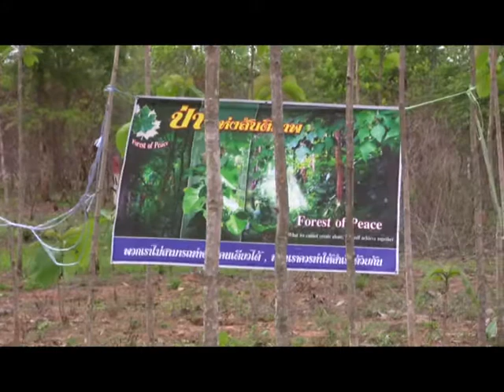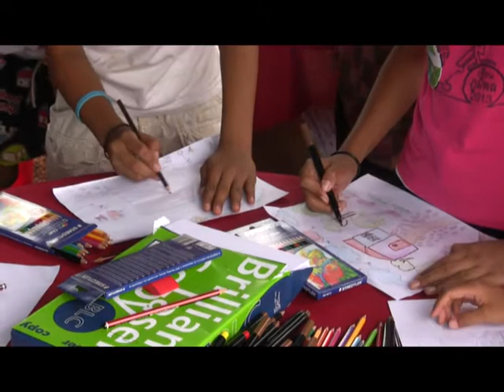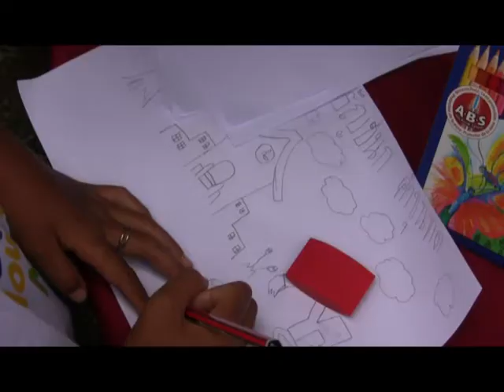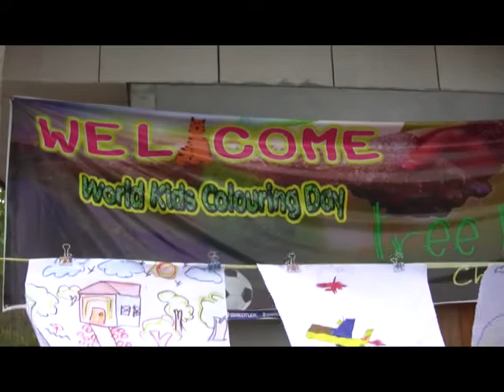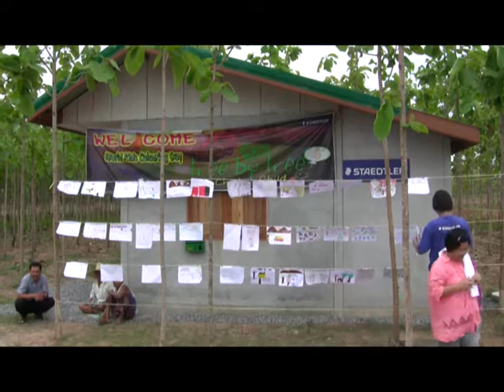Forest of Peace - World Kids Colouring Day 2013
On World Kids Colour­ing Day, ini­ti­ated by STAEDTLER, chil­dren not only move a pen­cil, pen or crayon, they move the entire world.

Today, sec­ond time in For­est of Peace.

Every year in May, bud­ding artists put their ideas to paper on an annu­ally chang­ing theme and bring them to life. After­wards, the works of art are given to fam­ily and friends in exchange for a small dona­tion which goes towards sup­port­ing dif­fer­ent edu­ca­tional projects around the world.

As 'chil­dren colour for chil­dren in need' is the motto of every World Kids Colour­ing Day.